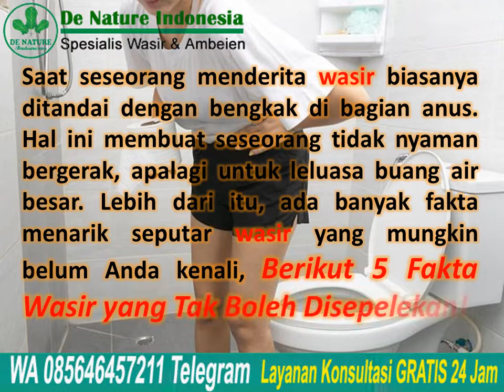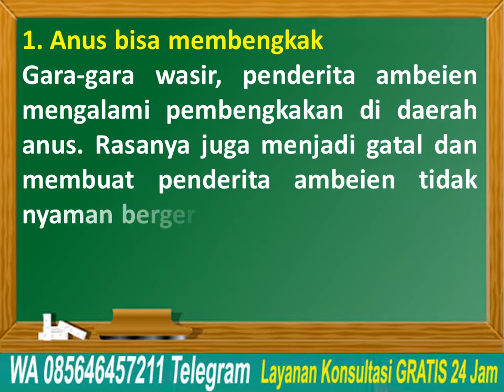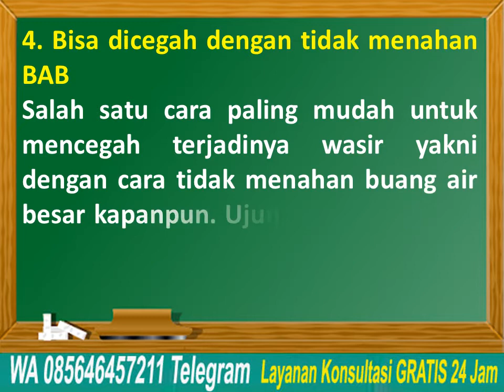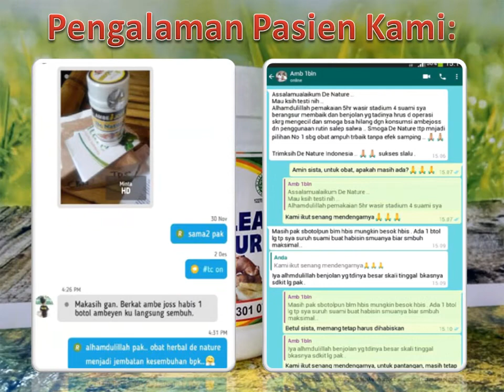5 Fakta Wasir yang Tak Boleh Disepelekan! | Ambeclear Obat Wasir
5 Fakta Wasir yang Tak Boleh Disepelekan! | Ambeclear Obat Wasir - Saat seseorang menderita wasir biasanya ditandai dengan bengkak di bagian anus. Hal ini membuat seseorang tidak nyaman bergerak, apalagi untuk leluasa
buang air besar. Lebih dari itu, ada banyak fakta menarik seputar wasir yang mungkin belum Anda kenali

Konsultasi & Pemesanan
Kontak:
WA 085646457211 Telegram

Semoga bermanfaat.